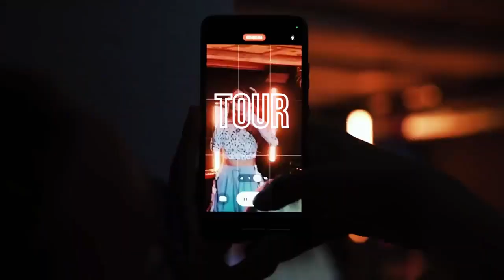Jahresrückblick 2022 Nina Chuba